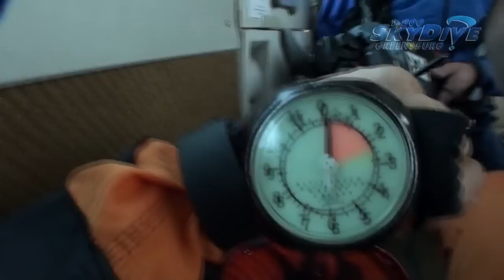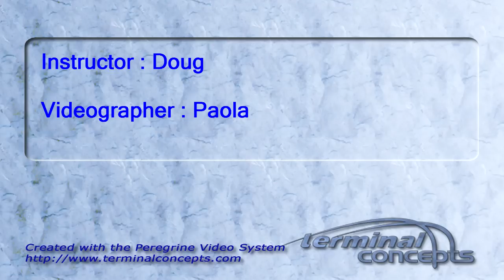Brittany Slayback's Tandem skydive!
Brittany Slayback's tandem skydive on Saturday, August 13, 2011 with Doug.